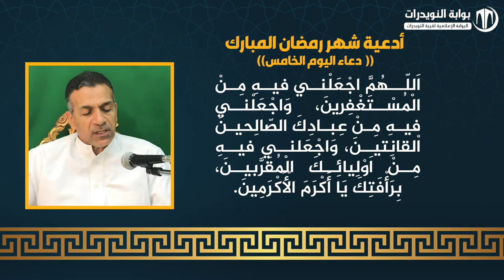أدعية ايام شهر رمضان المبارك - دعاء اليوم الخامس - بصوت القارئ علي احمد قمبر